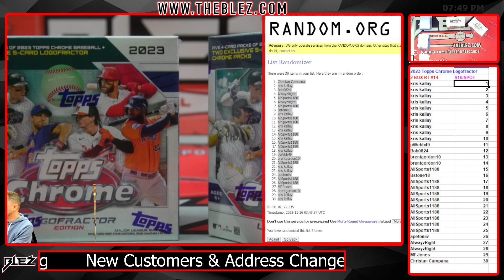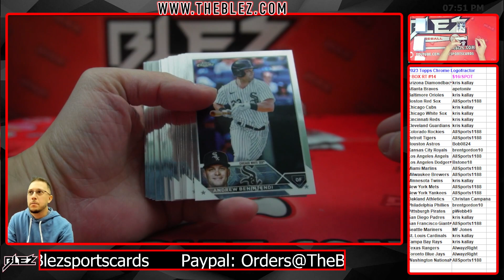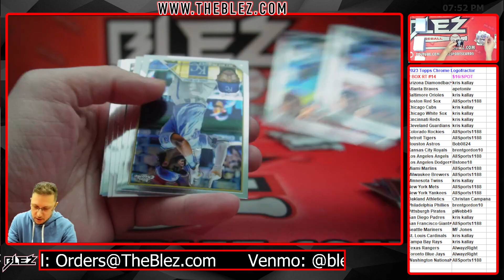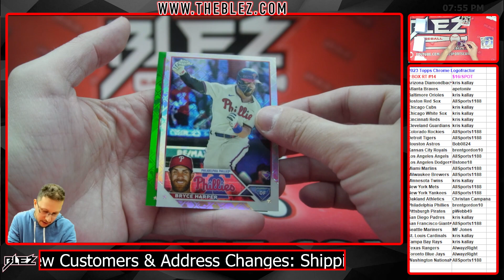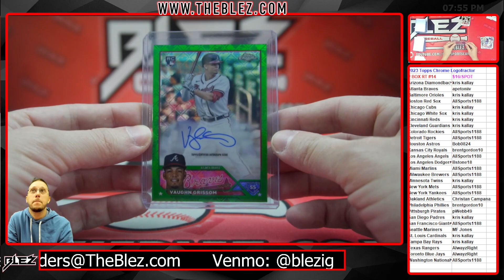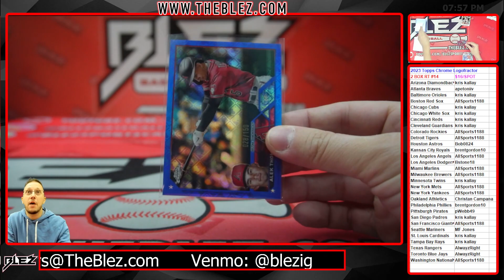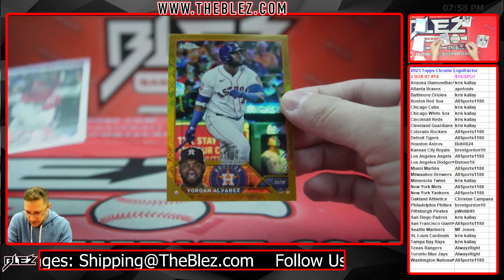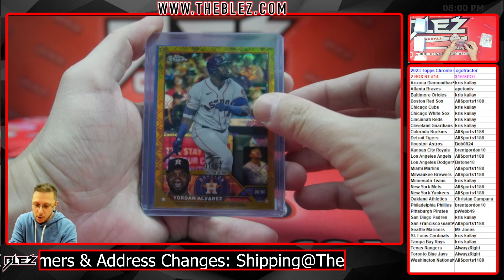2023 Topps Chrome Logofractor 2 BOX BREAK #14 Random Team